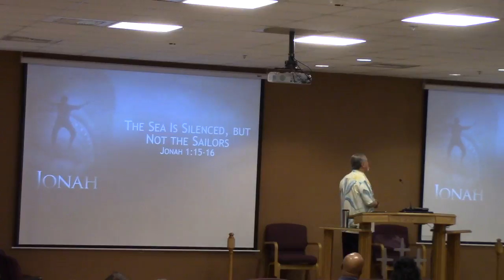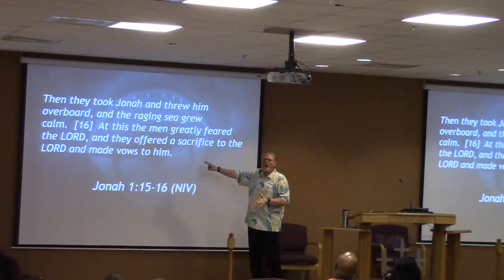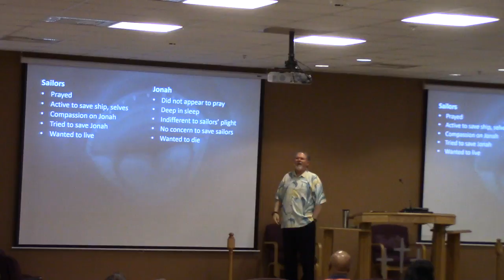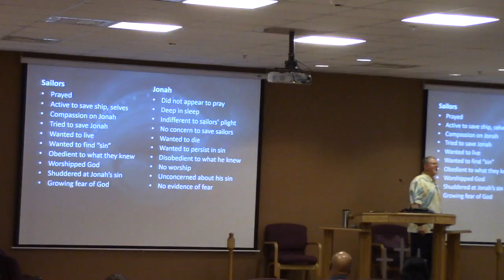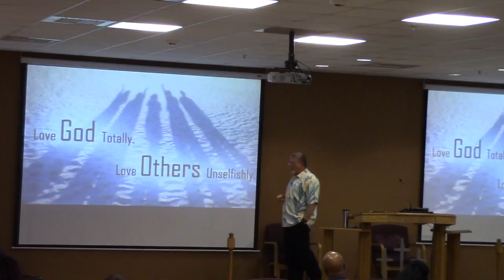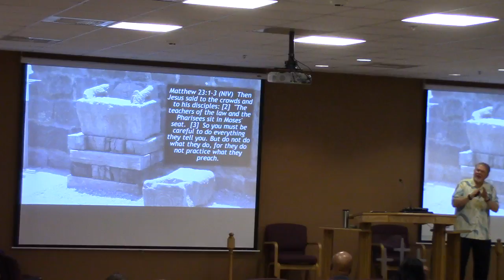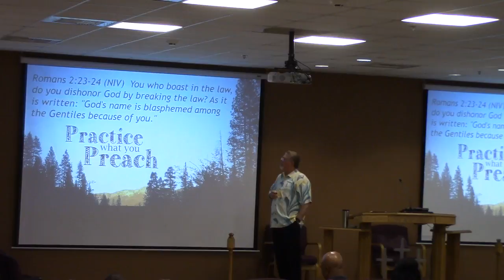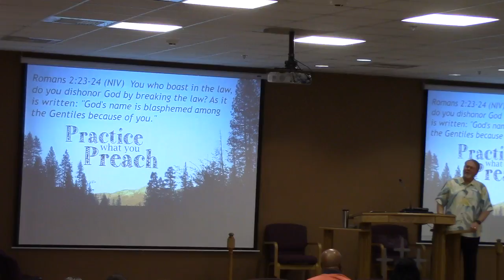2016 08 21 JJonah the prodigal prophet part 2 1